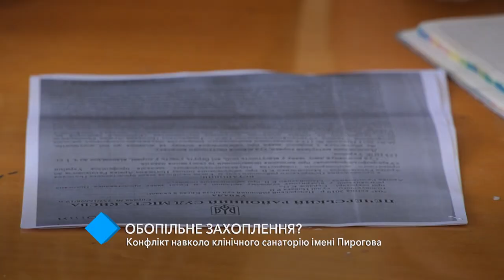Обоюдный захват? Вокруг клинического санатория имени Пирогова возник конфликт